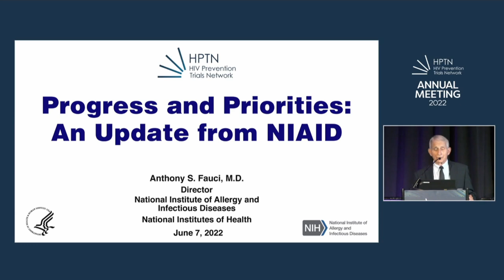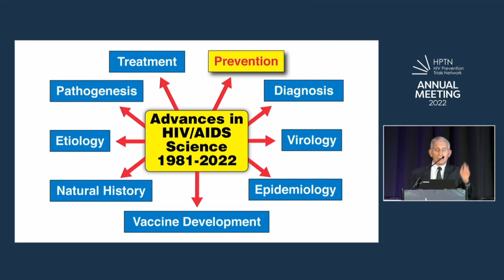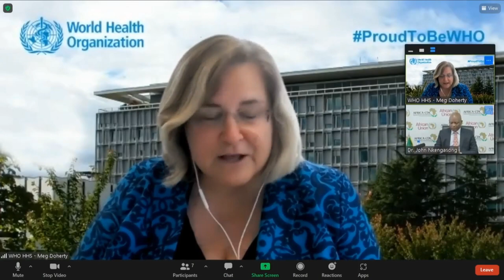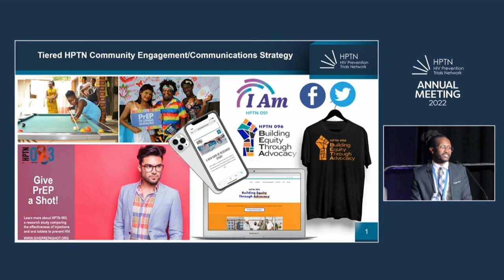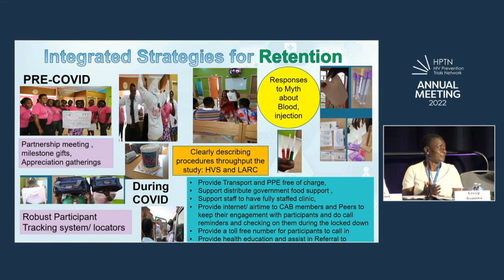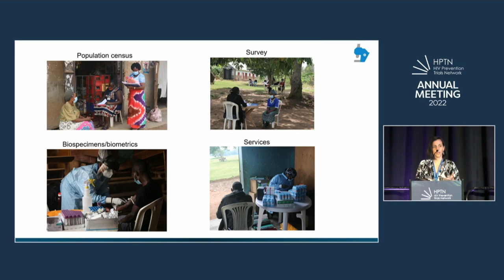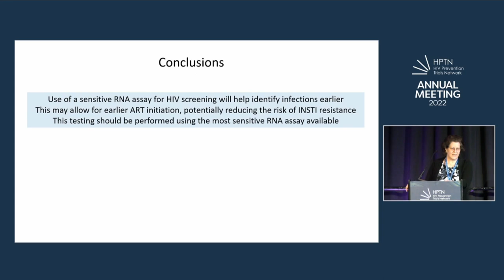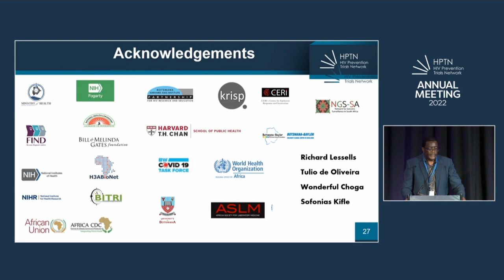HPTN Plenary Day 2. June 7, 2022